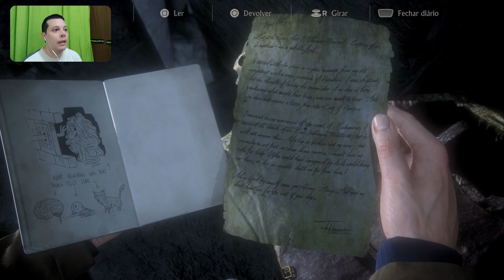Uncharted 4 A Thief's End - Para os Que Provarem Seu Valor / Those Who Prove Worthy - 10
Uncharted 4 A Thief's End ( PlayStation 5 ) Walkthrough / Detonado